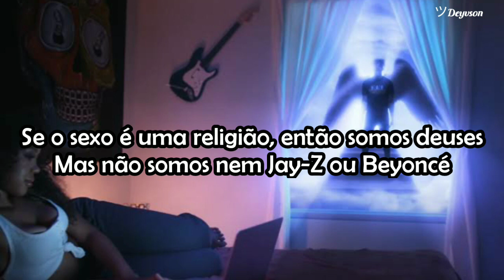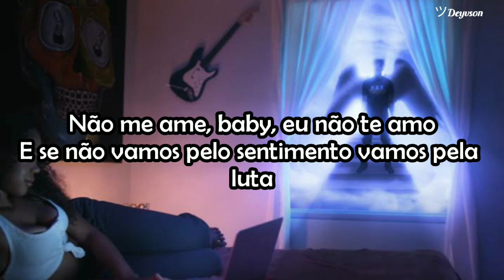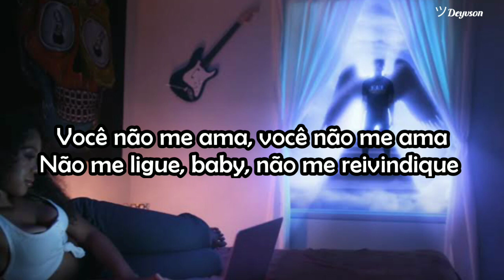Anuel AA & Juice WRLD - No Me Ame [Legendado | Tradução]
Anuel AA, Rvssian, Juice WRLD - No Me Ame [Legendado | Tradução]

Anuel AA, Rvssian, Juice WRLD - No Me Ame Legendado
Anuel AA, Rvssian, Juice WRLD - No Me Ame  tradução
Anuel AA, Rvssian, Juice WRLD - No Me Ame  letra